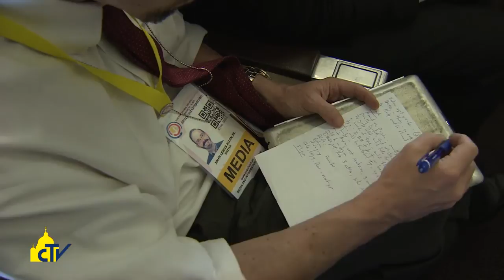Vatican Magazine '' Riflessioni in volo'' 23-01-2015'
Le parole del Papa ai giornalisti nei due incontri durante il viaggio, dalla difesa di ogni fede dagli insulti, alla critica dell’uomo “che prende a schiaffi la natura”, dall’apertura alla vita unita alla paternità responsabile, all’anticipazione dei prossimi viaggi.